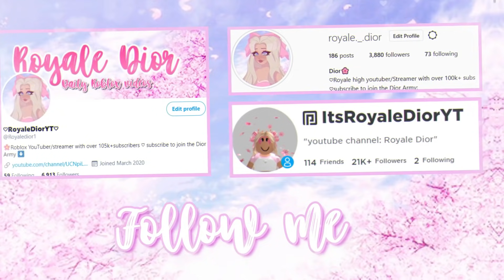PEOPLE HATE THE WAVE 2 UPDATE BECAUSE OF THIS| Roblox Royale High Wave 2 Summer Update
People are very mad about the wave 2 update.
♡Credits♡

:･ﾟ✧:･ﾟ✧:･ﾟ✧:･ﾟ✧:･ﾟ✧:･ﾟ✧

:･ﾟ✧:･ﾟ ✧:･ﾟ✧:･ﾟ✧:･ﾟ✧:･ﾟ✧

:･ﾟ✧:･ﾟ ✧:･ﾟ✧:･ﾟ✧:･ﾟ✧:･ﾟ✧

Roblox